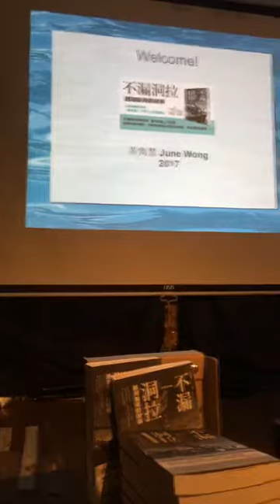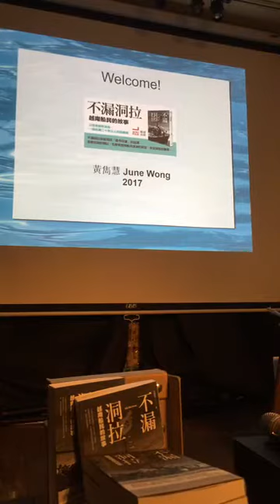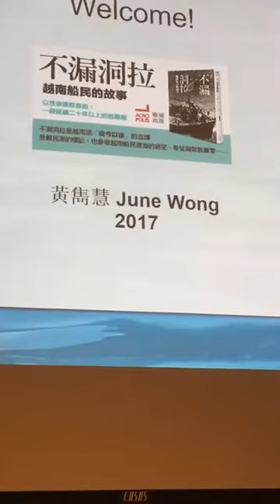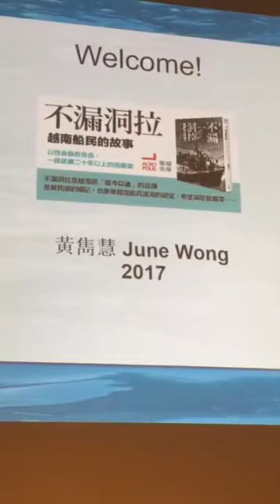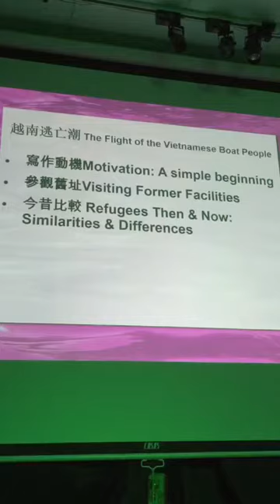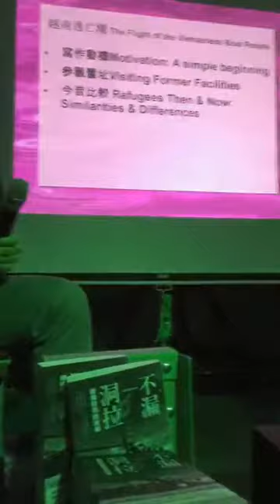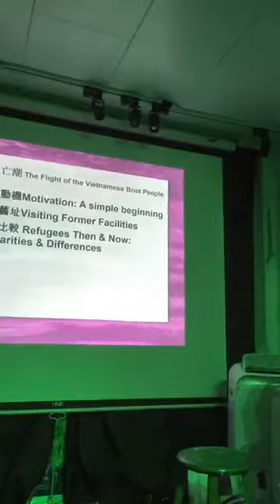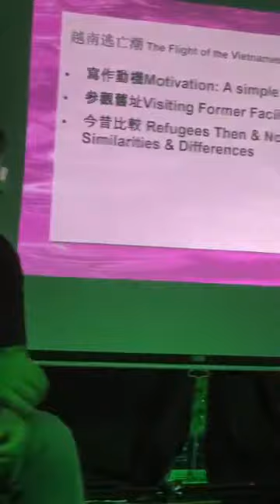Jul 26 2017【燦爛新書】不漏洞拉：越南船民的故事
【燦爛新書】不漏洞拉：越南船民的故事

時間：7/26 週三 7:00 pm
地點：燦爛時光東南亞主題書店（新北市中和區興南路一段135巷1號，MRT南勢角站4號出口右轉三分鐘）
主講：黃雋慧（《不漏洞拉》作者）
與談：黃宗鼎（天下雜誌獨立評論「東南亞風輕史館」專欄作者；政治大學東南亞研究中心博士後研究員）
費用：100元
＊活動開始十五分鐘內若欲離場，可不需理由全額退費。

「從今以後，香港已對越南船民實施新政策。從此，凡因經濟問題以船民身分設法進入香港者，將被視為非法入境。非法入境者不可能移居第三國，他們將被監禁並等待遣返回越南。」
——一九八八年，香港政府向越南船民解釋新難民政策的廣播文

上個世紀七〇年代，基於對共產黨統治的恐懼，以及政治與經濟上受到的種種壓迫，大批越南人逃出家鄉，跨越海洋，試圖尋求新生活。這樣的一群人，被稱為越南船民（the Vietnamese Boat People）。七○年代至今，世界仍不斷發生一波波令人震撼心痛的難民潮，成為國際必須共同合作面對的人道問題，而從援救、難民營到大規模收容、遣返的機制，就是從越南船民開始的。

在海上沉浮的船民們，據聯合國統計，大約有二十萬到四十萬船民死在海上，獲得救援者，往往也在各難民營與收容國間輾轉，希望獲得西方國家的移民資格，不幸的遭遇讓馬來西亞比東島被稱為父老悲痛島。當時，被指定為第一收容港的香港湧入大量船民，讓原本人口密度就已吃緊的香港更顯逼仄；船民與香港人之間，固然有摩擦與扞格，但收容越南船民的義舉，卻也成為香港史上最大的人道救援行動。

本書作者黃雋慧是香港出生的七〇後，在一九九七年政權移交前移民加拿大，認識了幾位同樣移民當地的越南船民。同為離散的移民者，卻曾是收容者與被收容者的不同命運，喜歡歷史的她因此展開對船民記憶的考察之旅，以七個越南家庭第一手的訪談資料，保存一段在世代交替間記憶逐漸滑脫的歷史。

【講者簡介】
作者黃雋慧是一位遷徙者，香港出生，後移民加拿大溫哥華，親歷和見證大型人口移動。也曾居大連，操粵語、英語。略懂一些日本語。近年熱衷閱讀難民故事，觀察當今難民潮。